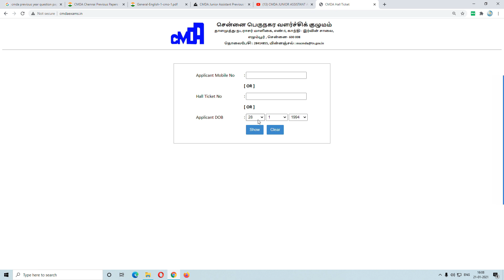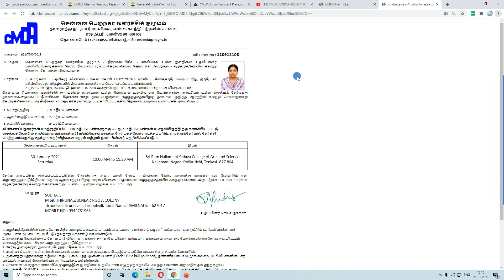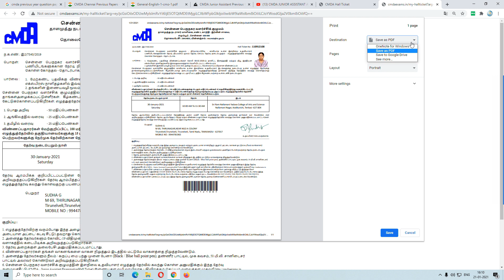EASY WAY to Download CMDA ADMIT CARD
CMDA Application Closed on February 2020.
Admit card for Fieldman and Messenger post were released on 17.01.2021.

Now Admit card for Jr.Assistant is released.